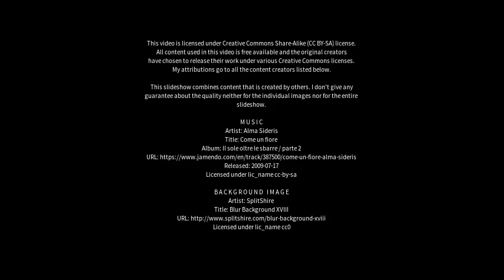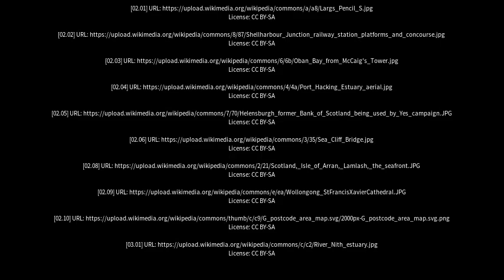Best places to visit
Best places to visit - Helensburgh (United Kingdom) Best places to visit - Slideshows from all over the world - City trips, nature pictures, etc.